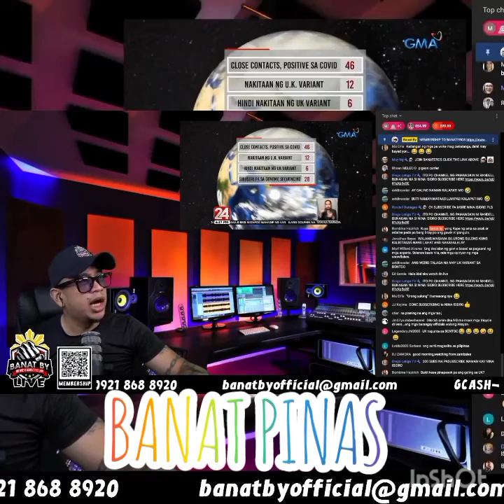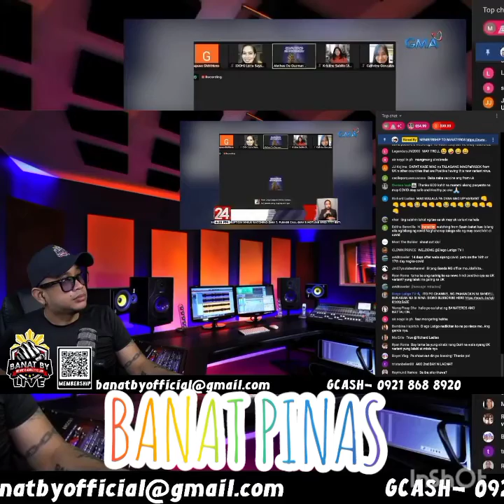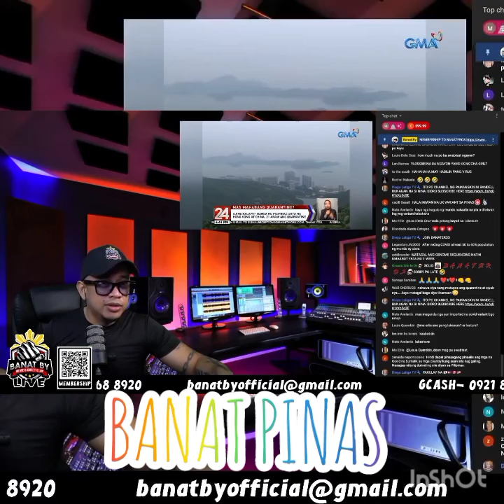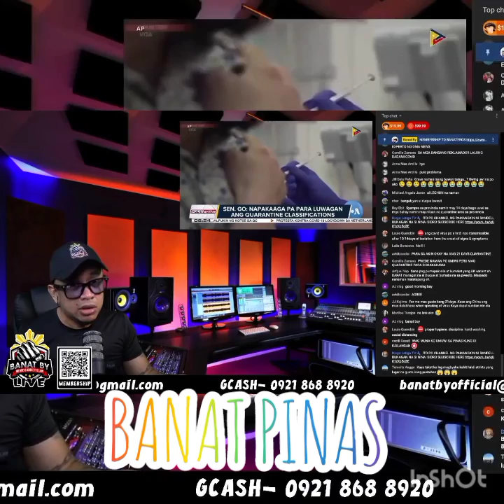BREAKING NEWS/UK COVID VIRUS NASA PINAS NA!/banat bay